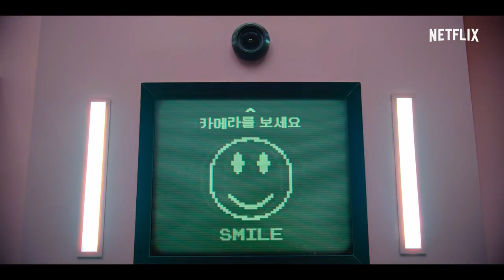Squid Game (오징어게임) - KDrama Trailer & Cast 2021 (ENG sub)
Drama: Squid Game (오징어게임)
Country: South Korea
Episodes: 8
Aired: Sep 17, 2021
Aired On: Friday
Original Network: Netflix
Duration: 50 min.